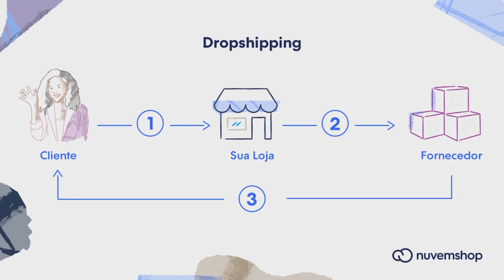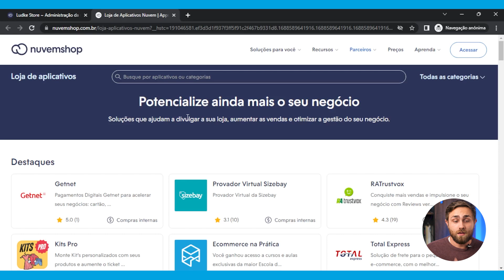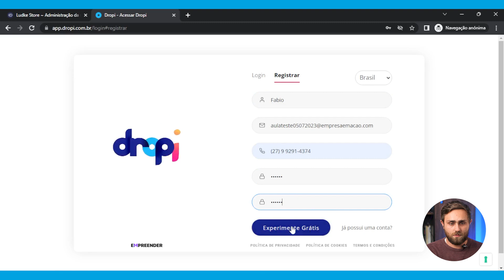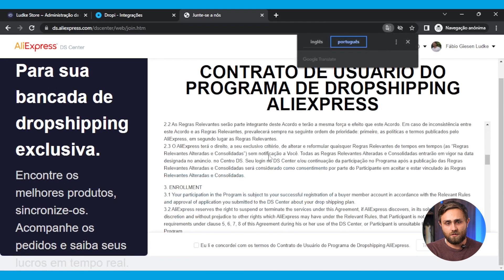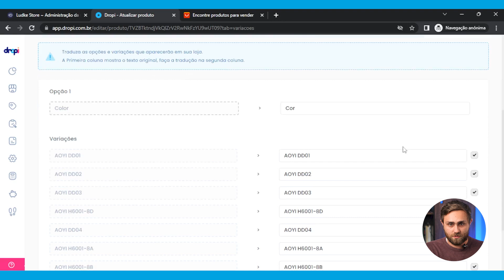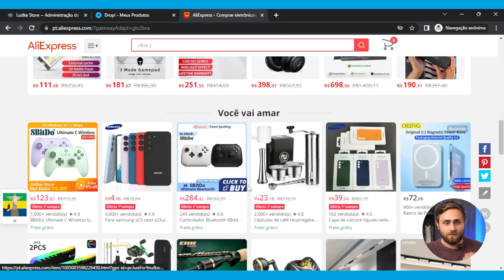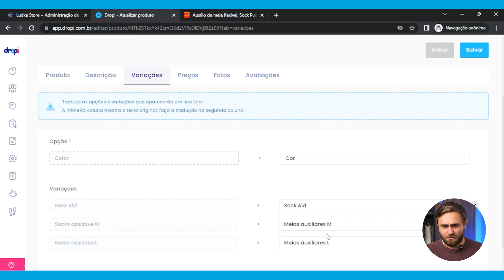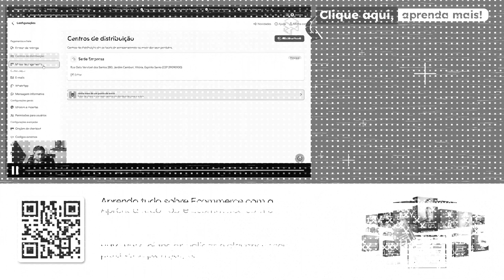COMO CRIAR UMA LOJA DE DROPSHIPPING DO ZERO | Aula Completa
Hoje eu, Fabio Ludke, vou te mostrar como criar uma LOJA DE DROPSHIPPING DO ZERO e começar a vender no Dropshipping em 2023. Descubra o que é Dropshipping e como funciona, através de um passo a passo completo para você começar a vender no Dropshipping e criar sua loja virtual do zero.

💎Conheça o Ecommerce do Zero da nossa escola Ecommerce na Prática. Um passo a passo completo para você começar seu negócio de Dropshipping do Zero

🕙 Principais tópicos:

[0:00] Como criar uma loja de dropshipping do zero;
[0:25] O que é dropshipping?
[1:23] Como criar loja virtual de dropshipping na Nuvemshop;
[3:47] Acesso grátis a cursos exclusivos do Ecommerce na Prática;
[4:25] Como configurar dropshipping na Nuvemshop;
[5:00] Integração com o aplicativo AliExpress by Dropi;
[12:56] Como adicionar o produto do AliExpress na loja virtual Nuvemshop;
[18:02] Como encontrar produtos vencedores no dropshipping;
[23:59] Loja de dropshipping na Nuvemshop com produtos.

✅O que é dropshipping?

Dropshipping é um modelo de negócio em que o lojista não precisa manter um estoque físico dos produtos que vende. Em vez disso, quando uma compra é feita em sua loja online, o pedido é repassado para o fornecedor, que é responsável por embalar e enviar o produto diretamente ao cliente.

✅Como criar loja virtual de dropshipping na Nuvemshop

A Nuvemshop é uma plataforma de Ecommerce que permite criar uma loja virtual de dropshipping de forma rápida e simples. Você pode selecionar um dos modelos de loja disponíveis, personalizar o layout de acordo com a identidade da sua marca e adicionar produtos diretamente da plataforma.

✅Como configurar dropshipping na Nuvemshop

A Nuvemshop possui recursos integrados que facilitam a configuração do dropshipping na sua loja virtual. Você pode conectar-se a fornecedores de dropshipping confiáveis ​​diretamente pela plataforma e gerenciar os pedidos de forma automatizada. Assim, quando um cliente fizer uma compra, o pedido será encaminhado ao fornecedor, que cuidará do envio do produto.

✅Integração com o aplicativo AliExpress by Dropi

A Nuvemshop permite a integração com o aplicativo AliExpress by Dropi Essa integração permite importar facilmente produtos do AliExpress para sua loja virtual. Com o AliExpress by Dropi, você pode pesquisar e adicionar produtos ao seu catálogo, personalizar títulos e descrições, além de definir preços e margens de lucro.

✅ Como adicionar o produto do AliExpress na loja virtual Nuvemshop

Com a integração do AliExpress by Dropi, adicionar produtos do AliExpress à sua loja virtual Nuvemshop é simples. Basta pesquisar pelos produtos desejados no aplicativo, selecionar aqueles que deseja vender e importá-los diretamente para sua loja. Você pode personalizar as informações do produto antes de publicá-lo para venda.

✅Como encontrar produtos vencedores no dropshipping

Encontrar produtos vencedores no dropshipping requer pesquisa e análise. É importante buscar por produtos com demanda consistente e baixa concorrência. Além disso, é interessante acompanhar as tendências de mercado, fazer análise da concorrência e buscar por produtos exclusivos ou inovadores. Testar diferentes produtos e medir seu desempenho também é uma estratégia importante.

✅Loja de dropshipping na Nuvemshop com produtos

Uma loja de dropshipping na Nuvemshop com produtos é uma ótima maneira de iniciar um negócio online. Utilizando a plataforma, você pode adicionar uma variedade de produtos ao seu catálogo, personalizar sua loja e começar a receber pedidos. Lembre-se de selecionar produtos de qualidade, garantir uma boa experiência de compra para os clientes e realizar um marketing eficaz para impulsionar as vendas.

💥 E esse conteúdo valioso NÃO para por aqui…

Se você quer aprender mais sobre o mundo dos negócios, entre outros assuntos relacionados a Ecommerce, Marketing, Empreendedorismo…